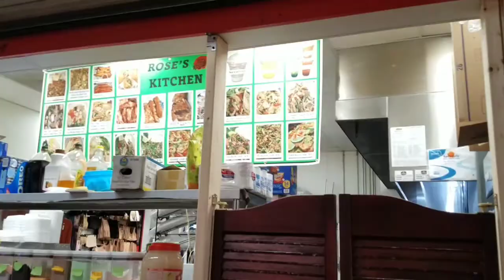Hmongtown Marketplace on Como Ave. [St. Paul, Minnesota]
Hmongtown Marketplace on Como Ave St. Paul, MN